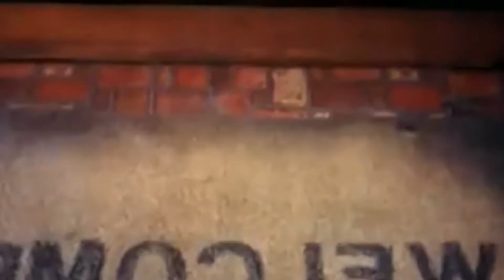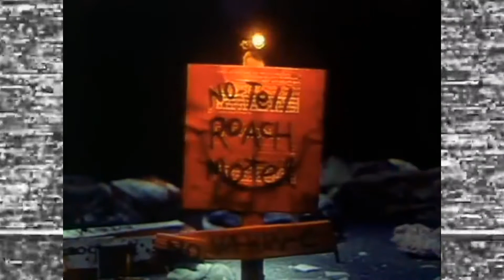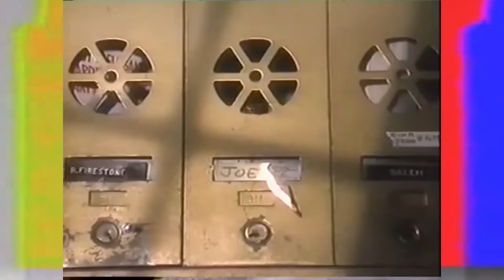Joes Apartment is GROSS!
. Once again we look at the exciting world of MTV FILMS in the 90's.